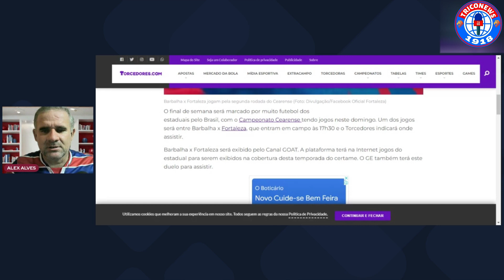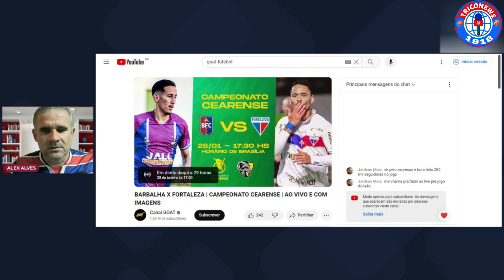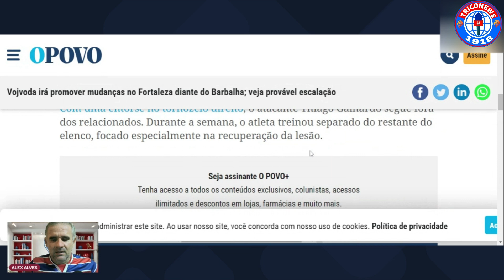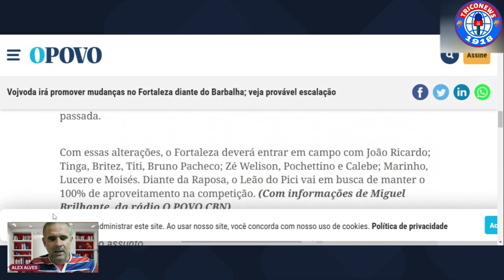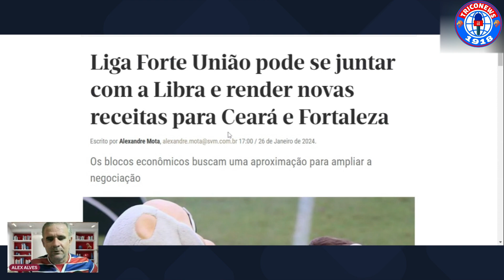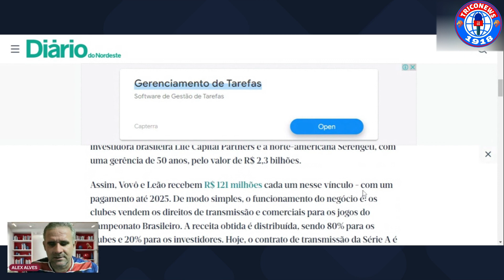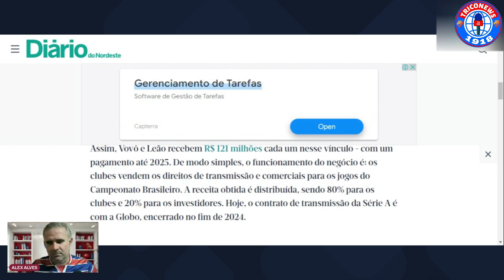UNIÃO DE LIGA FORTE E LIBRA|ATUALIZAÇÃO DE TABELA DO CEARENSE|ONDE ASSISTIR BARBALHA X FORTALEZA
Atualização da tabela do Campeonato Cearense, Barbalha x Fortaleza local de transmissão e União da Liga Forte Futebol e da Libra podem render nova receitas para o Fortaleza Esporte Clube.

//EQUIPAMENTOS:
Microfone Lapela Boya p/Celular e PC Profissional BY-M1
Smartphone Motorola Moto G53 5G 128GB 4GB RAM Prata
Kit Luz Contínua Softbox 50 X 70 + Tripe 2m Estúdio
Lâmpada Bulbo HP LED, 30W, Luz branca
Luminária 3D de Escrever tipo Lousa, Acrílico + Caneta
Echo Dot 5ª geração | Cor Branca

// LIVROS QUE EU INDICO:
Almanaque do Fortaleza
As coisas que você vê quando desacelera
A psicologia financeira
O homem mais rico da Babilônia
Quem pensa enriquece

Olá! Torcedores sejam Bem vindos ao nosso canal!
Você que tem pouco tempo, mas gosta de se manter informado, trago pra você as últimas atualizações do Fortaleza Esporte Clube, serão sempre notícias quentinhas para te deixar antenado sobre tudo o que acontece com seu time preferido.
Prezamos pelo conteúdo sério e de qualidade, por isso buscamos sempre fontes seguras, notícias atualizadas e nos certificamos acerca da veracidade dos fatos para compartilhar apenas conteúdos bem conceituados aos torcedores do Fortaleza.

Já pensou em utilizar o capcut pro gratuitamente no seu pc?
Confira no link abaixo, é só baixar, instalar numa nova conta e aproveitar todos os recursos profissionais do programa 👇🏻